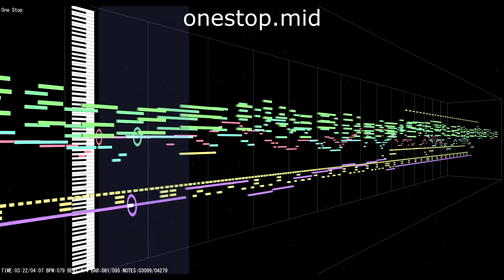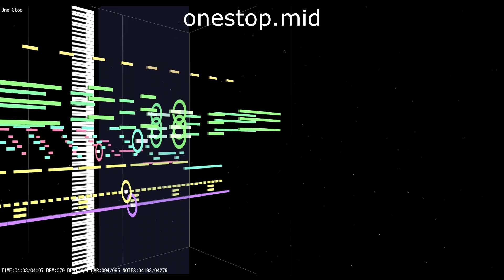onestop.mid Microsoft GS Wavetable SW Synth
Recorded using Audacity